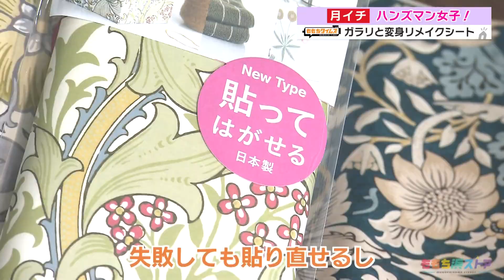【新企画】「ハンズマン女子」インテリアを可愛くリメイク（2022年11月04日OA）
ホームセンターハンズマンを舞台に、カワイイをテーマとした月イチ企画「ハンズマン女子」。今回はカワイイ、インテリアグッズをご紹介。実用的でおしゃれな小物からお部屋の雰囲気をがらりと変身させるリメイクシートなど女子目線で発見する『カワイイ』ハンズマングッズをご紹介します。